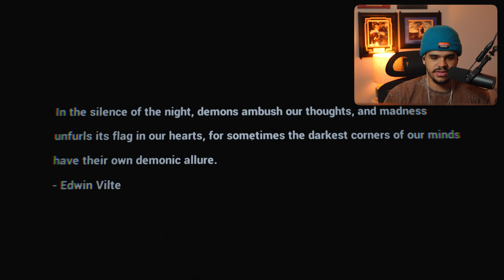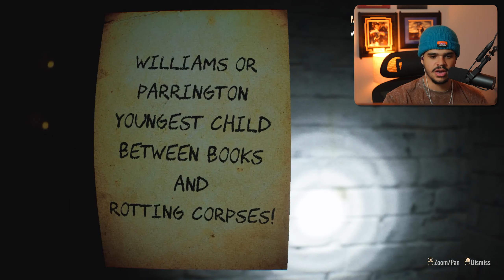This Game is TERRIBLY Good | STEAMY SCALE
This GAME is AWFUL.  WORST GAMES ON STEAM. UNDEAD Ghosts? Yeah I don't know what that means either.. BROKEN UI? Yeah that is in this game too. No mouth movement? You get it all in Graveyard Shift. If you want to see the worst games rated to the highest quality on YouTube. You have arrived. Welcome To The Steamy Scale.

The Steamy Scale is The Best Worst Game Rating Series On YouTube. In This Series I Delve Into The Worst Possible Games I Can Find and Rate Them By Subcategory Depending on The Game.

About:
(On this channel with the help of my creative aptitude and creative aspects, I delve into a mulitude of different aspects of games and culture that I find enjoyable, I do things that I enjoy so that I can give my honest opinion about them. )